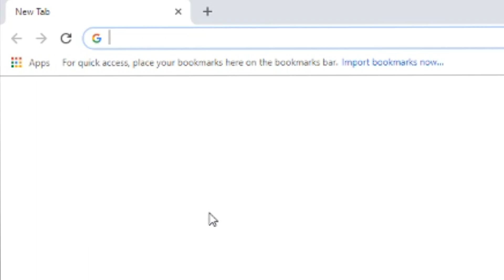RASHFORD POTM IS A SCAM! THIS IS WHY..... (Fifa 19 Ultimate Team)